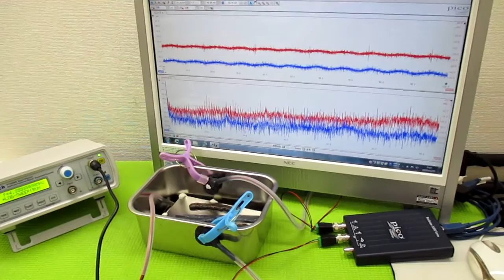対象を伝搬する超音波の測定解析に基づいた最適化技術